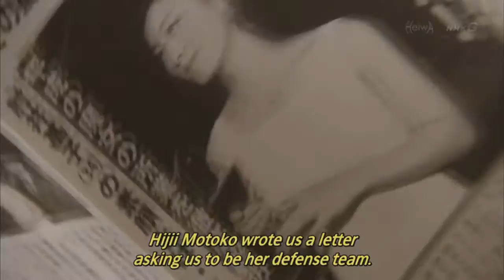RIDO ROMA Ep 5 - Seijo & July-Sep Dorama (Indo)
Jadi : Hirosue Ryoko atau Misako Renbutsu nih?
RIDO ROMA ep 5
Review Dorama , Rekomendasi Dorama
mereview dan juga merekomendasi dorama Jepang

Title: 聖女
Title (romaji): Seijo
Also known as: Saintly Woman, Saint
Format: Renzoku
Genre: Human Drama
Episodes: 7
Broadcast network: NHK
Broadcast period: 2014-Aug-19 to 2014-Oct-07
Air time: Tuesday 22:00
Theme song: last scene by JUJU
Synopsis

Cast

Hirosue Ryoko as Hijii Motoko (Maria Ozawa)
Aoyagi Sho as Nakamura Katsuki
Nagayama Kento as Nakamura Haruki, Lawyer
Tanaka Yoji as Koike Kenji
Renbutsu Misako as Motomiya Izumi
Tabata Tomoko as Kurosaka Kyoko
Nakada Yoshiko as Chikura Fumie
Kishibe Ittoku as Maehara Mitsuo
Otani Ryosuke as Chikura Taizo
Tsutsui Mariko as Nakamura Yuriko
Morioka Yutaka  as Bandō Yukio
Hamano Kenta as Agawa Hiroyuki